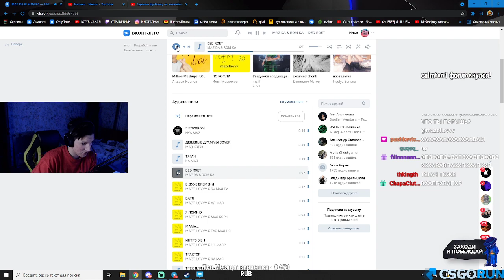КАК ВК HAEБAL МАЗЕЛОВА АХААХАХААХАХАА